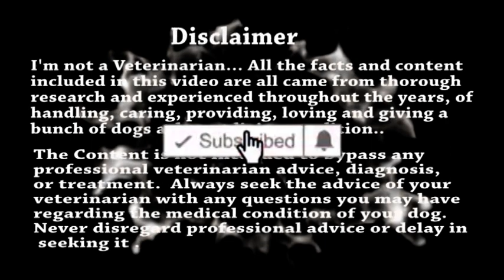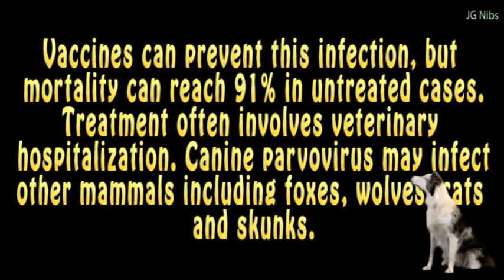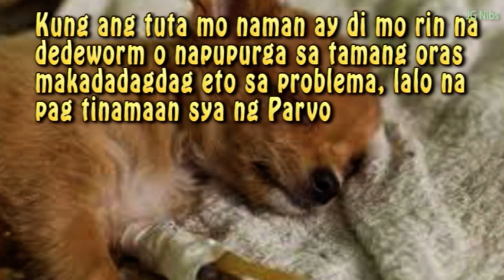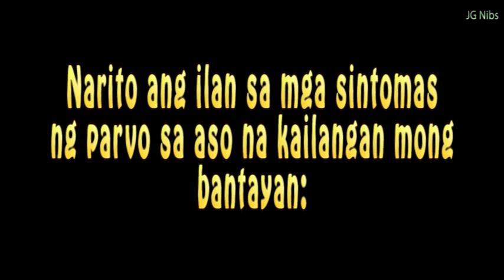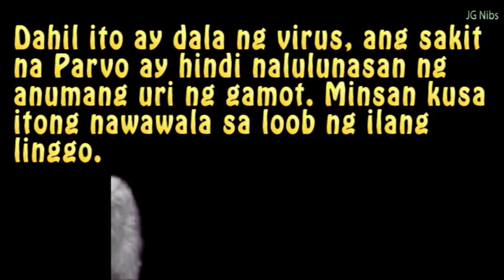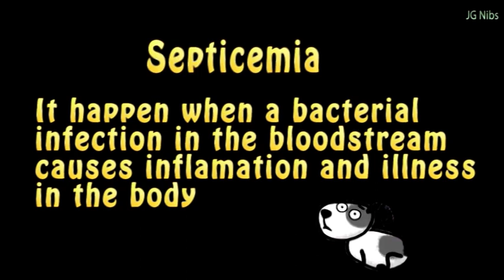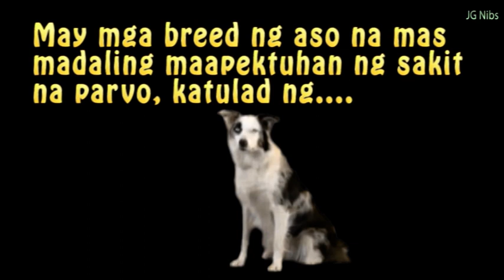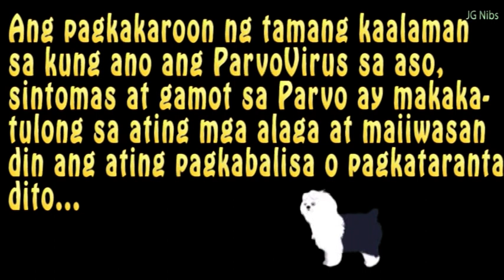Ano ang Parvo Virus sa Aso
Ang canine parvovirus o mas kilala sa tawag na parvo ay isang malubhang nakakahawa ,mapa-nganib at nakakamatay na sakit para sa isang aso. Ang parvo virus ay mabilis na dumarami sa katawan at cells ng aso, at madalas na malubhang tina-tamaan nito ay ang bituka ng iyong alaga. Ina-atake din nito ang white blood cells kapag ang apektadong aso ay tuta pa lamang. Maaring tamaan ng virus ang mga kalamnan ng puso at maging sanhi ng kanyang kamatayan.

Ang Mortality rate o pagkamatay ng isang may parvo ay umaabot sa 91% kapag ito’y di magagamot agad..
Paano ito nakukuha ng isang aso
-Kung ang aso ay may direktang contact sa infected na aso, ito makukuha nya,
-Ang asong me Parvo ay nakakapanghawa nito mula Apat o Limang araw ng  sya’y magkaron din..
-Kung ang aso ay may direct or indirect contact sa dumi ng may parvong Aso

Anong edad ng aso madalas Tamaan neto
- Ang mga Tuta sa edad na  anim na linggo hanggang anim na buwan pataas,
- Kung ang aso mo ay di pa napapabakunahan, sa ganyang edad mas malamang na tamaan sya neto,
- Kung ang Tuta mo naman ay di mo rin nadedeworm o napupurga sa tamang oras, makakadagdag eto sa problema, lalo na pag tinamaan sya ng Parvo.
- Ang mga bagong panganak na aso ay may natural na anti bodies sila galing sa ina, pero nag fafade or nawawala ito makalipas ang ilang linggo, mula ng sila’y ipinganak, kaya magiging prone na sila sa Parvo.
Sintomas ng parvo sa aso
Narito ang ilan sa mga sintomas ng parvo sa aso na kailangan mong bantayan:

Severe bloody diarrhea – malubha pagtatae na may kasamang dugo
.Pagkabalisa
.Labis na panghihina
.Kawalang ganang kumain
.Mataas na lagnat
.Mabilis na pagbagsak ng timbang
.Pagsusuka
.Dehydration
Kung makikita mo to sa iyong aso, wag ka nang mag atubiling itakbo sya sa Doctor..

Ano ang pwede mong gawin sa bahay kung sakaling hindi ka pa makapunta ng Vet

Dahil ito ay dala ng virus, ang sakit na parvo ay hindi nalulunasan ng anuman uri ng gamot. Kusa itong nawawala sa loob ng ilang araw o ilang linggo. Pero may magagawa ka upang maibsan ang paghighirap ng iyong alaga dahil sa mga sintomas ng parvo.
- Maglaga ka ng laman ng manok or chicken broth, palamigin ung sabaw at ito’y ipilit, isubo at  ipakain sa kanya. Pwede rin gawin mashed potato na laga din at konting chicken, kahit pakonti konti pakainin mo sya
- Kung meron kang dextrose powder or electrolyte powder pwede mo rin ihalo sa tubig nya para makatulong ito sa dehydration nya..
Ano naman ang gagawin ng Vet sa kanya
Ang unang hakbang gagawin ng Vet ay  unahing gamutin ang dehydration at ang severe sapticaemia .
Sapticaemia - in dogs happen when a bacterial infection in the bloodstream causes inflammation and illness in the body.
at para naman maibalik ang mga nawalang electrolyte sa katawan ng iyong alaga, na maaring naging sanhi ng dehydration. Lalagyan sya ng intravenous fluids (swero) na mayroong electrolytes.
Antibiotic at anti-inflammatory naman ang ibinibigay para makontrol ang septicaemia. Antispasmodic drugs naman ang ibinibigay upang mapigilan ang patuloy na pagsusuka.
 Ang mga aso na mayroong parvo ay gumagaling naman kung magagamot kaagad..

may mga breed ng aso na mas madaling maapektuhan ng sakit na parvo, katulad ng:
-German Shepperd
-Rotweillers
-Doberman Pinschers
-English Springer Spaniels
- and American Staffordshire Terriers
Hindi malaman ng mga Doctor o Scientist kung bakit ang mga ganitong breeds ay mas high risk natamaan ng Parvo virus bagamat  hindi naman masyado sa ibang breed ng aso.

Paano maiiwasan ang parvovirus diseases o parvo

Ang pinakamabisang paaran para maiwasan ang parvo ay ang pabakunahan ang alagang aso. Sa tamang edad nya, na One and half month pataas na pagitan ito ng 15 days hanggang sya ay makaapat na bakuna or ika tatlong buwan nya,
 Ang mga tuta na nabakunahan ay kailangang mabigyan parin ng booster kapag malaki na sila.  mula sa unang taon ng aso hanggang sa pangatlong taon pataas, depende sa bakunang ibinigay, at para  mapasisigla nito ang antibodies ng Aso.

Ang pagkaaroon ng tamang kaalaman sa kung ano ang parvovirus sa aso, sintomas at gamot sa parvo ay makatutulong sa ating mga alaga at maiwasan din ang pagkabalisa o pagkataranta natin..
. Stay safe and God bless po..